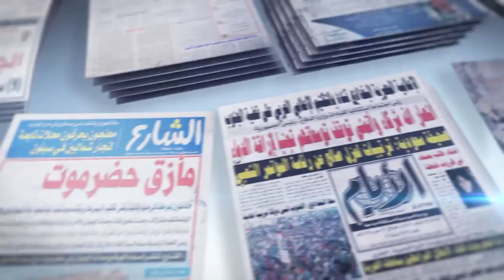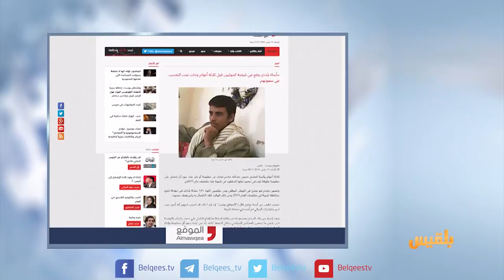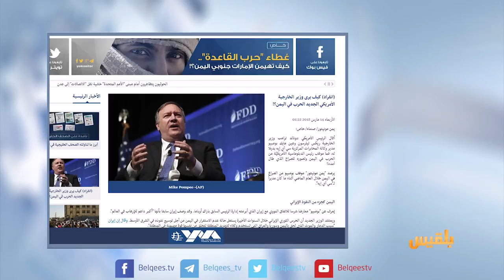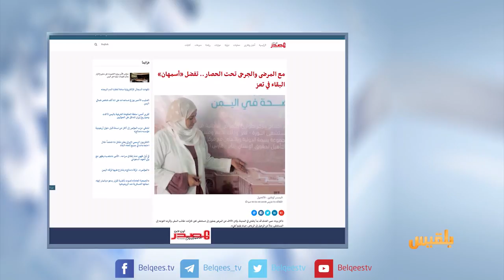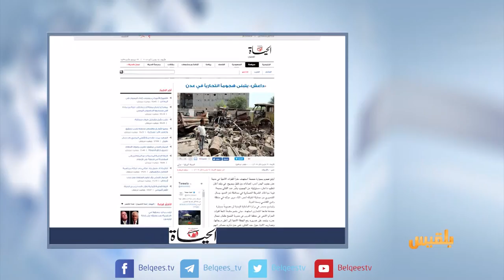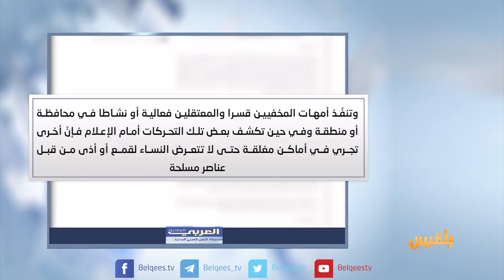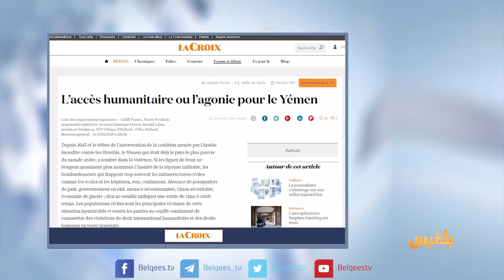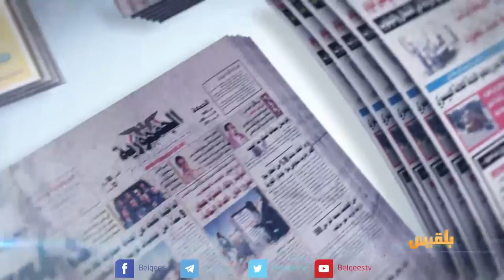كشك الصحافة | 14 - 03 - 2018 | تقديم: سالم باحمران